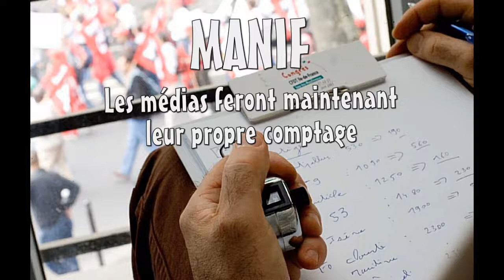Comptage des manifestants par les grands médias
Les grands médias, eux aussi maintenant; procéderont au comptage des manifestants.
Test en direct par le GRAND reporter Erick Bernard